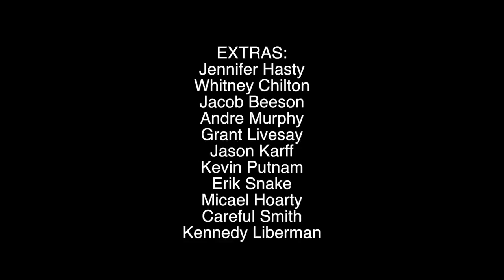The Wreck of The Percival (A 48 Hour Film Project)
"The Wreck of The Percival"
A 48 Hours Film Project

Compelled to attend his brother's birthday party, a man finds his own gift.

Produced by Julie Hersberger
Directed & Edited by Will Jones

Starring Peter Keith Turner
as Paul Percival

Shot by Christopher Wehmeyer
Gaffed by Kamala Lee
Assistant Directed by Breanne Crumpton

Featuring the Music of Grant Livesay